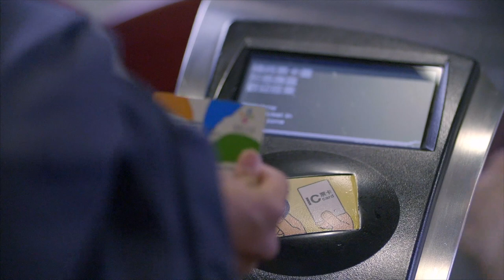【臺北聲音地景計畫 聲音故事系列短片】捷運站自動驗票閘門(驗票機)警示聲響美化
【臺北聲音地景計畫 聲音故事系列短片】
第一部曲：捷運站自動驗票閘門(驗票機)警示聲響美化

▪︎閘門口警示音說明
一高兩低音調(低於100元)
音調兩聲(敬老票、愛心票、陪伴票、學生票、一日票)
音調一聲(普通票)
高音音調兩聲(逾時、餘額不足、其他拒絕進出站情況)

▪︎創作者：周岳澄

主辦單位｜台北市政府文化局
協辦單位｜臺北大眾捷運股份有限公司

導演 ｜ Kavin Lee
腳本企劃  ｜ Kavin Lee
製片 ｜ 莊盛元
攝影 ｜ 翁悅
攝大助 ｜ 風宗庭
攝二助 ｜ 程鼎暘
燈光 ｜ 黃維宣
燈助 ｜ 林大洋
成音 ｜ Yijyun Tsai
妝髮 ｜ 楚楚宜
造型 ｜ OR Huang
剪輯 ｜ Kavin Lee
演員 ｜
 侯宥瑩 飾 奶奶
 邱天霖 飾 爺爺
 朱郁翔 飾 弟弟
 顏怡平 飾 上班女
 于樂城 飾 業務男
後期美術設計 ｜ 李冠廷
特別感謝 ｜ 蘿蔔先生行銷顧問有限公司
承辦單位 ｜大禾音樂製作有限公司